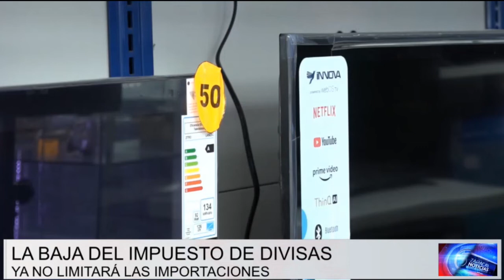El Impuesto a la Salida de Divisas se redujo en un 0.25% | Noticias | Zaracay TV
El Impuesto a la Salida de Divisas se redujo en un 0.25% en relación al 2022. La disminución de este tributo beneficiará a los importadores ecuatorianos a adquirir mayor cantidad de insumos de otros países. Las estadísticas demuestran que la recaudación de este impuesto crece pese a la reducción de la tarifa.